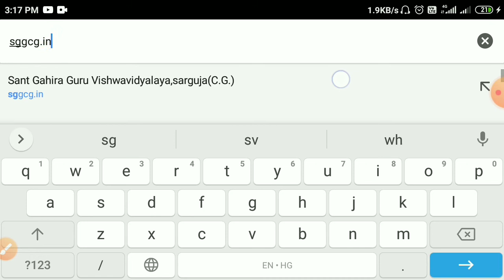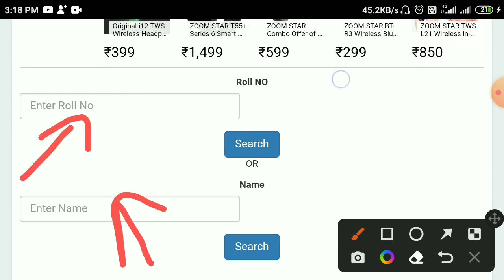BA 3rd Year result 2022 Sant Gahira Guru University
BA 3rd Year result 2022 Sant Gahira Guru University ‎@Notification ki duniya

B.Sc 1st Year result 2022
B.Sc. 2nd Year result 2022
B.Sc. 3rd Year result 2022
B.Com 1st Year result 2022
B.Com 2nd Year result 2022
sarguja University Result 2022 kab aayega
sant gahira guru result 2022
sant gahira guru University exam result

Sant_gahira_guru-university_online_exam_2022
Sarguja_university_online_exam_2022
Sant gahira Guru University Admission 2022
Sant gahira Guru University Admission form kaise bhare
Sant gahira Guru University registration kaise karen 2022
Sant gahira Guru University exam date 2022
Sant gahira Guru University exam date 2021
Sant gahira Guru University exam form kaise bhare
Sarguja University CBSC System exam time table 2022
Sggcg online exam 2022

Sant gahira Guru University online 2021
Sant gahira guru private admission
Sant gahira guru ka form kaise bhare
Sant gahira guru University exam result news
sggcg result 2022
sarguja University Result
sant gahira Guru University result
sant gahira Guru University result 2022 kab aayega